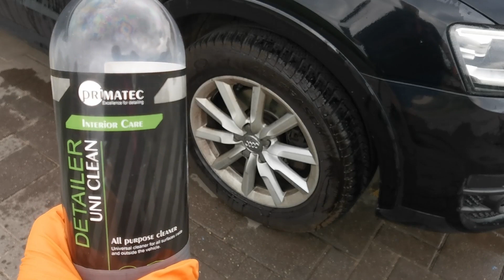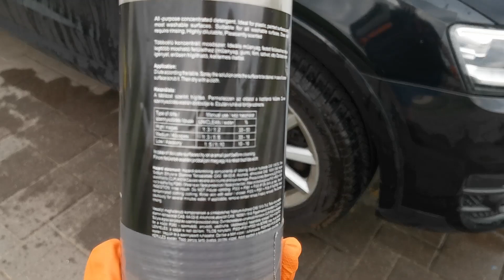Primatec Uni Clean / Uniclean általános tisztító tesztje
Ez egy nem szponzorált videó, a Primatec Uni Clean / Uniclean általános tisztító tesztjéről. A videó óta már kicserélte a forgalmazó a flakont ;)

Autoglym és hasonló termékek: autofejlesztes.hu

Turtle Wax és hasonló termékek: hellocar.hu

Porzelack termékek: porzelack.hu

Sonax autóápolási termékek: sonax.hu